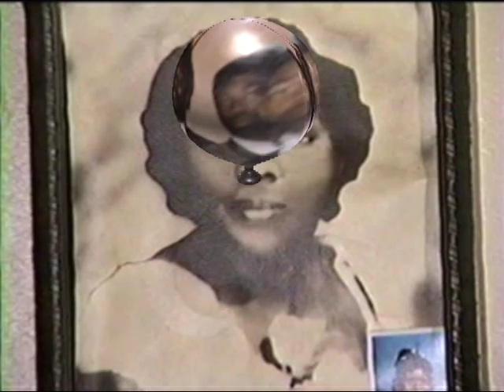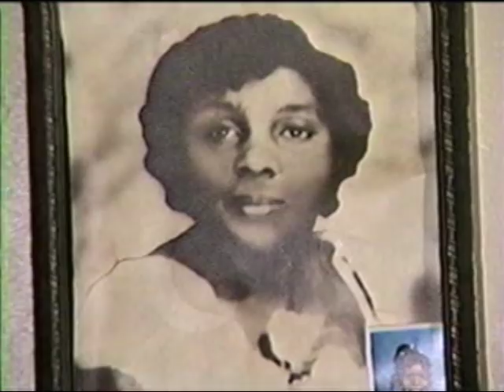HYPNOTIZED by Dwight Sykes & on vocals Paula Smith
I use photos from when i was in the  army, And family & friends.